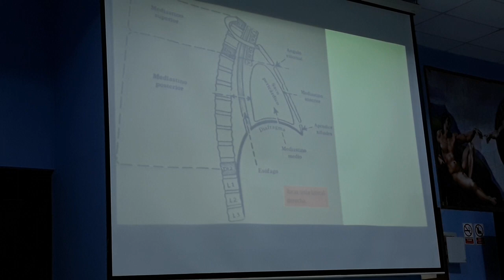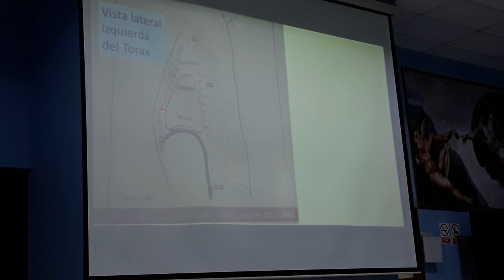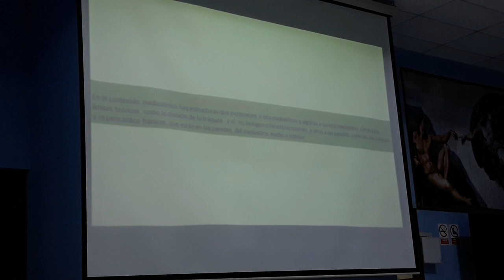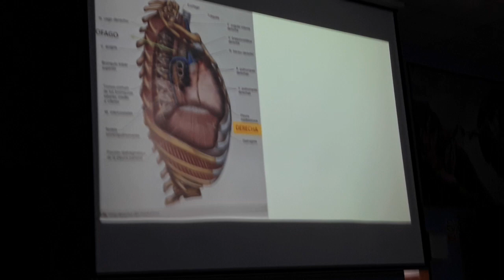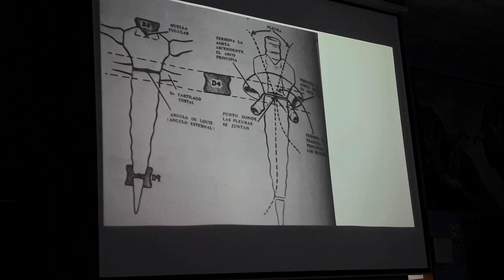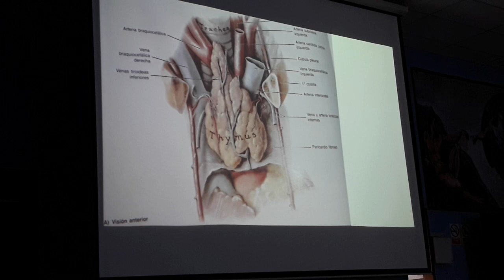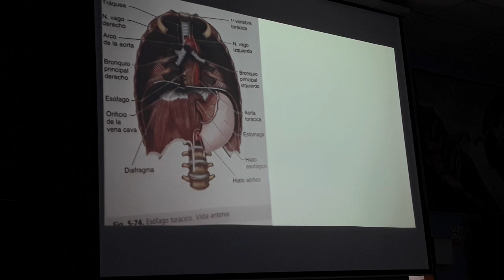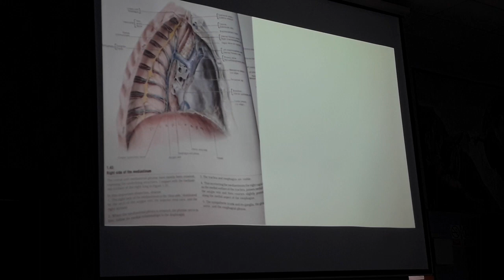ANATOMÍA TEORIA 2 DIAFRAGMA 1